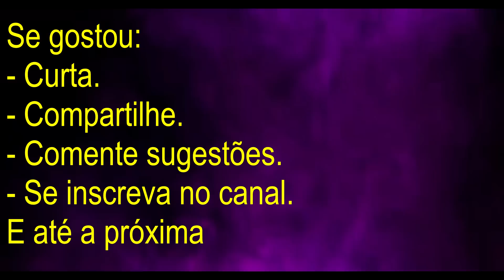Johnny Depp maltrata animais? - Relato Amber Heard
Amber Heard relata momento sinistro, segundo ela, que passou envolvendo Johnny Depp e seus cachorros.